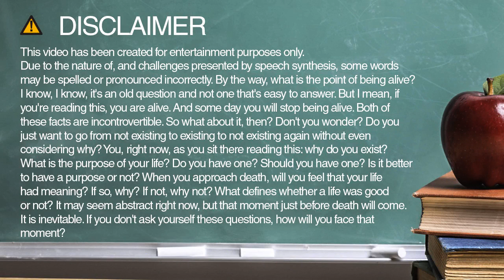How to spell refer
Learn how to spell and pronounce refer.